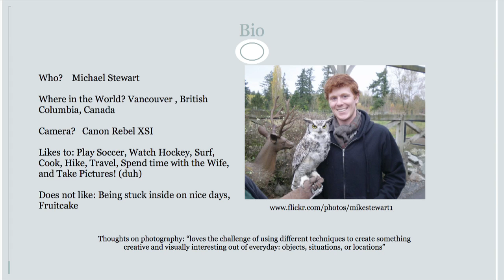Photography Guild #22: Featured Artist: Michael Stewart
"Afternoon At the Pier" is an electronic gallery showing presented by The Photography Guild. In this episode, Michael Stewart, a photographer from Vancouver, Canada, shows us what he saw through the lens of his camera.